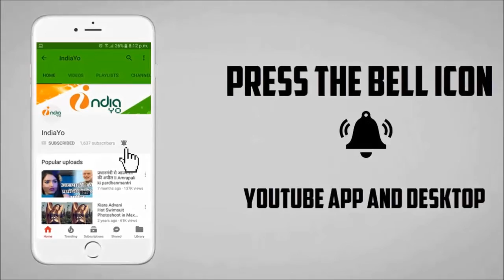Salman Khan के RACE 3 की Advance Booking ने किया रिकॉर्ड, सभी टिकट बुक